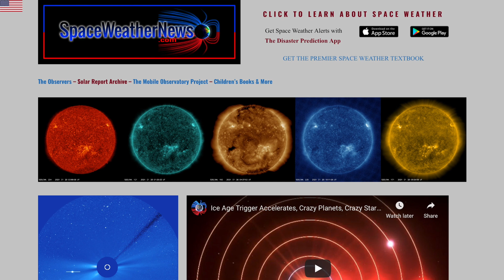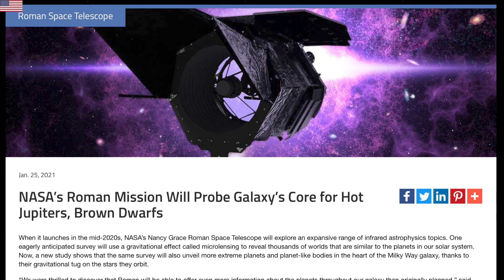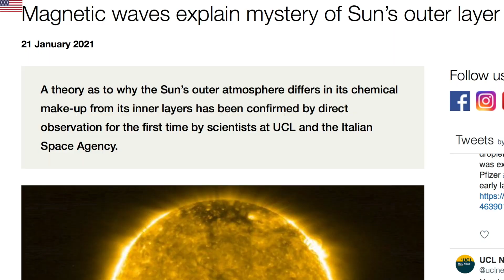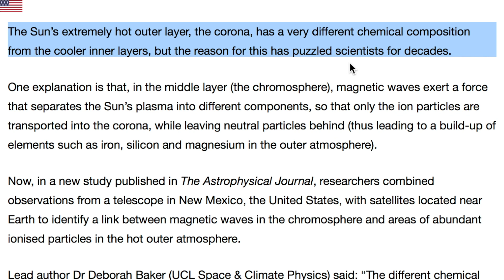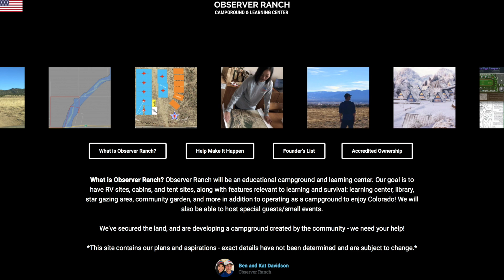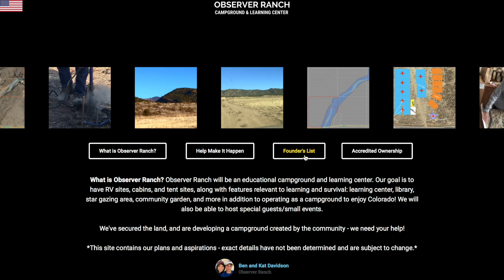Solar Micronova by Magnetic Instigation | S0 News Jan.27.2021